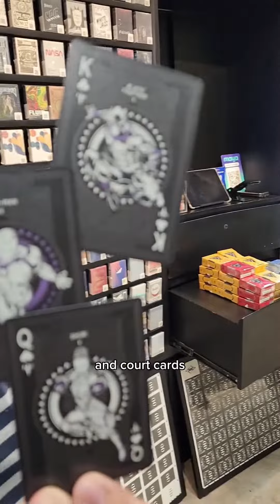Black Panther Playing Cards by Cardmafia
RUNIT DECKS FLAGSHIP STORE:
Upper Level, Promenade Mall 2, Greenhills Shopping Center, San Juan City, Metro Manila
Philippines 1502